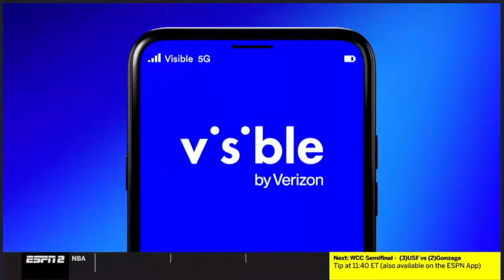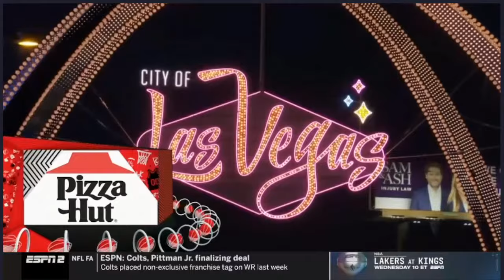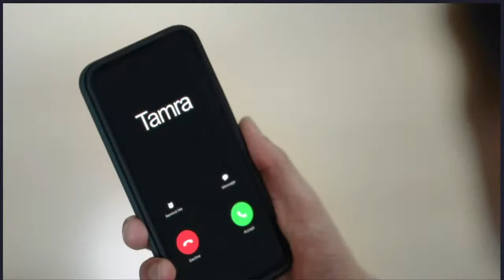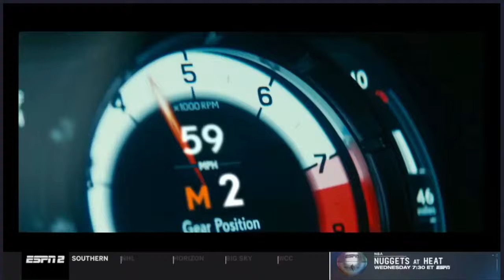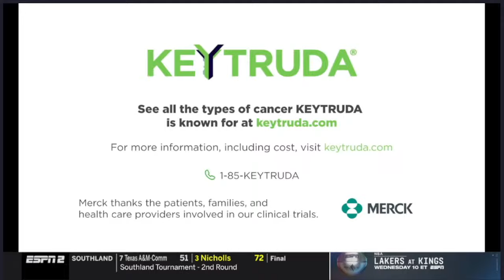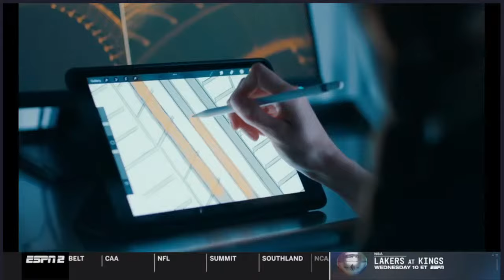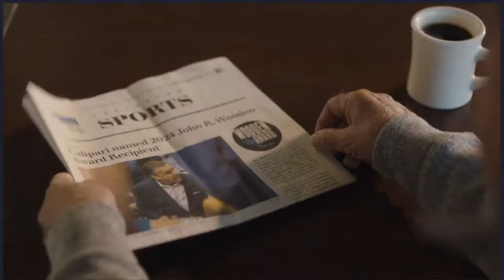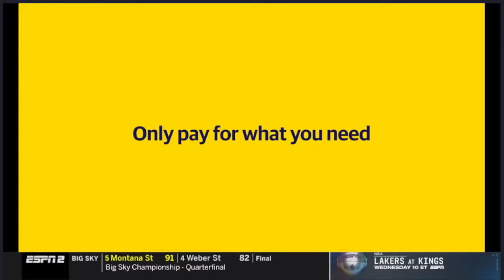ЭНХИЙН-ОДЫН ТОГЛОЛТ: USF vs GONZAGA (ШУУД)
WCC бүсийн хагас шигшээ тоглолт! Хожсон нь бүсийн финалд шалгарна